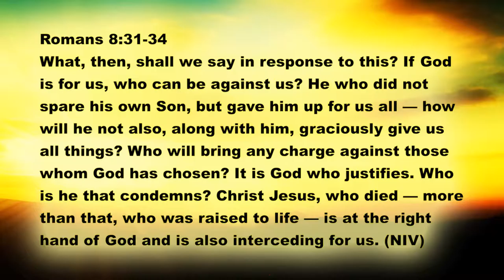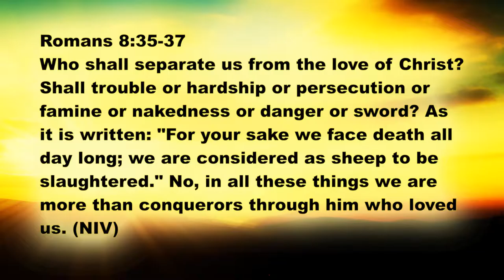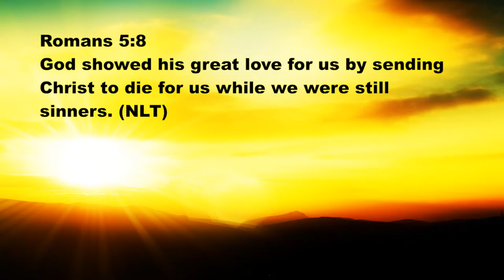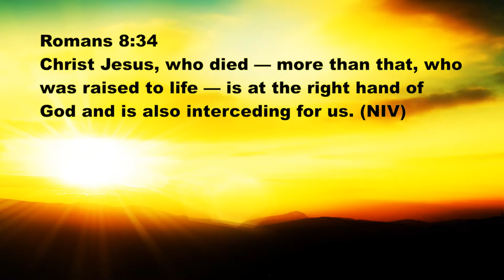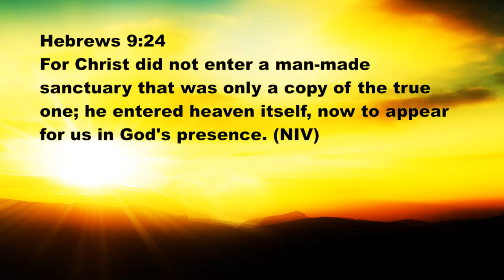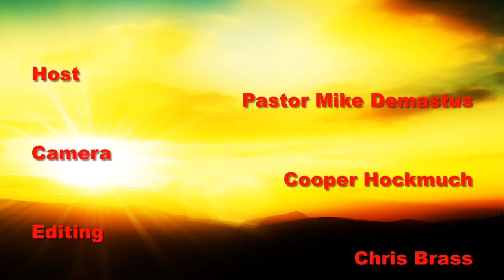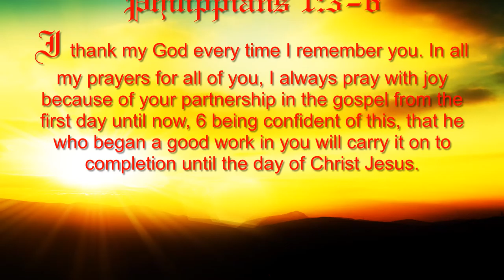Greatness - Great Confidence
Having confidence in the Lord is often difficult, but over and over again we are to take comfort and confidence in the Lord.